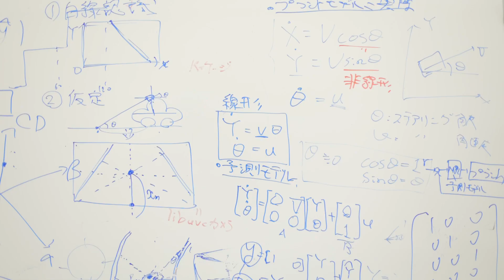工学部 機械学科 システム制御研究室（2024年4月17日現在）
開放的で静かな環境の八草キャンパス（豊田市）で学びます。